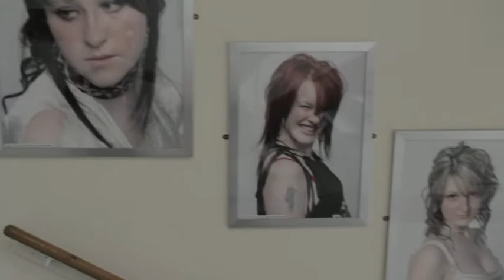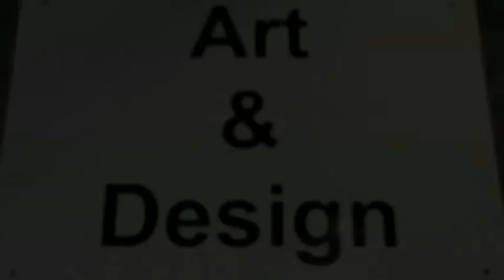Chesterfield College Art and Design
A promotional video for the Art and Design courses at Chesterfield College
Edited by Rebekah Stockdale
Filmed by Lauren Bramley